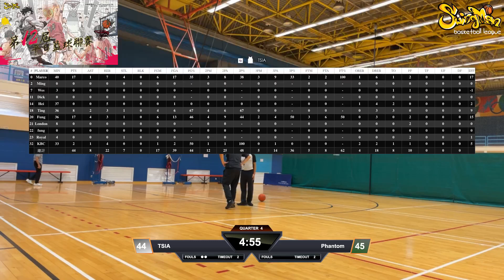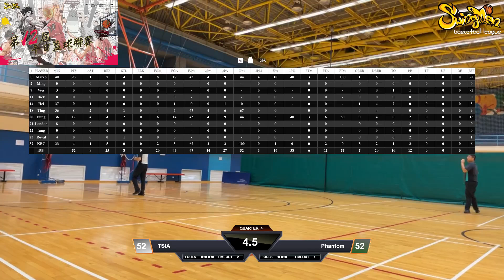平日籃球聯賽 2024-09-04 九龍灣體育館 TSIA VS PHANTOM Q4